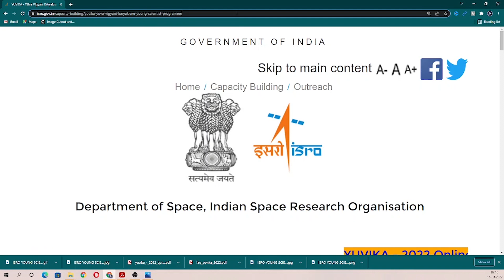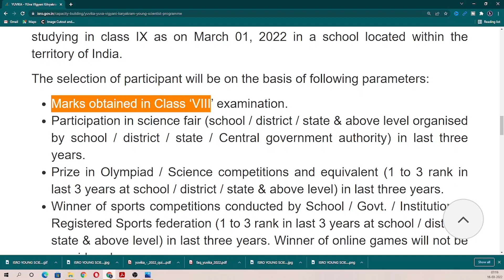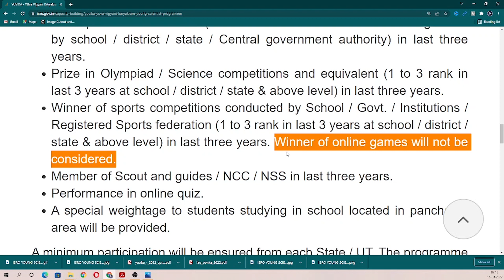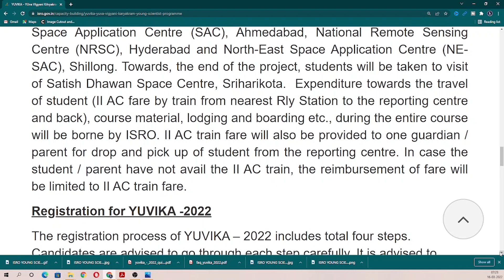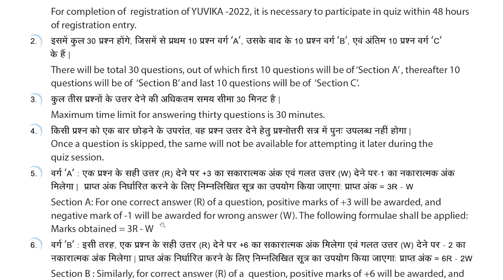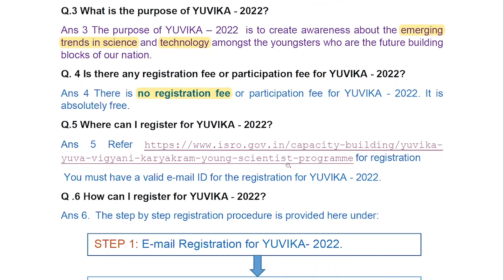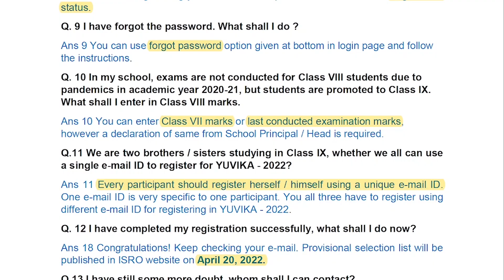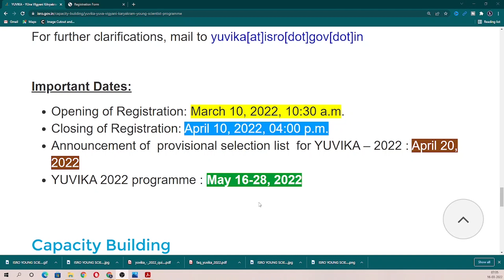ISRO YUVIKA 2022- Young Scientist Program | Yuvika 2022 Registration | Chance to visit ISRO 😎🚀🚀🚀🚀🚀🚀😎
Hi Friends,  In this video explained about ISRO YUVIKA 2022 full details.
Also note this great opportunity to visit isro headquarters 😎😎😎

Support:
This small gesture will motivate us to make more good videos for you.